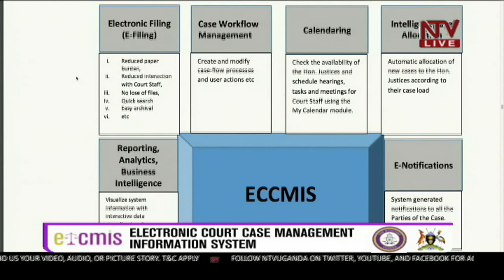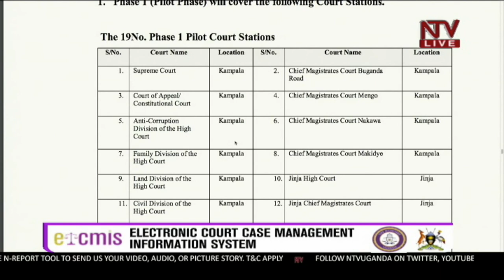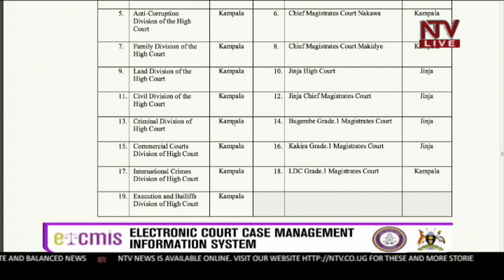A case for the Electronic Court Case Management Information System | TALKSHOW